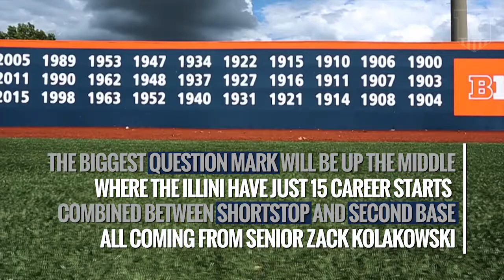2017 Illini Baseball Infielders Preview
Season preview for the 2017 Illini baseball team's infielders.